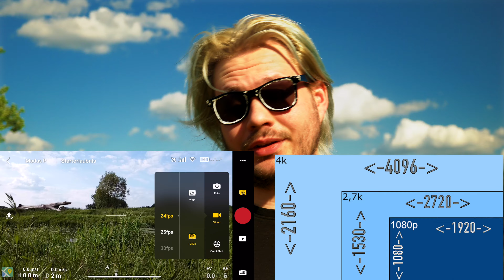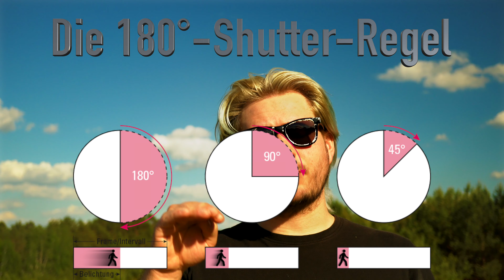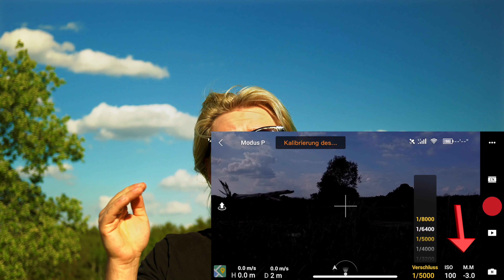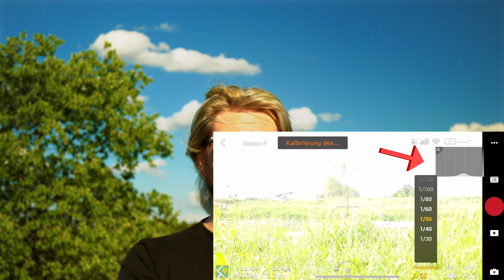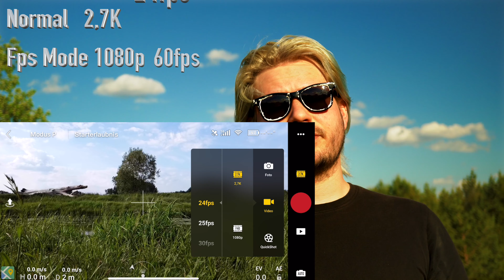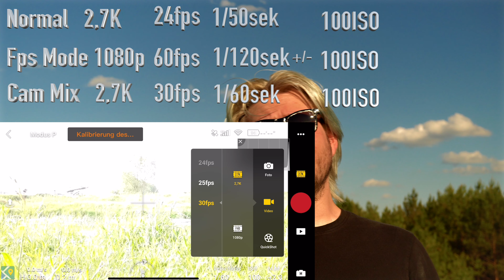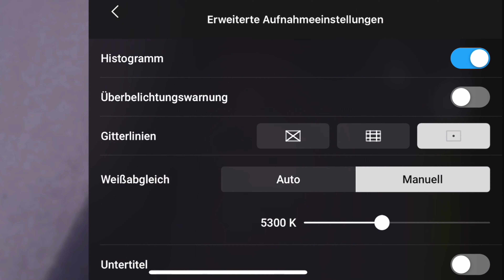Erklärt: Mavic Mini Manuelle Video Einstellungen Update + Beispiel für Beste Einstellung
Willkommen zu einem Erklär Bär Video,

Die Mavic Mini von DJI hat mit dem neusten Update nun auch einen Manuellen Video Modus bekommen und ich erkläre euch Heute was die einstellungen bewirken und wie man die Drohne am besten einstellen sollte.

Um über kommende Projekte Informiert zu werden schaut auf meinem Instagram vorbei: @this.is.chriss.cross

--Just do whatever you want. --